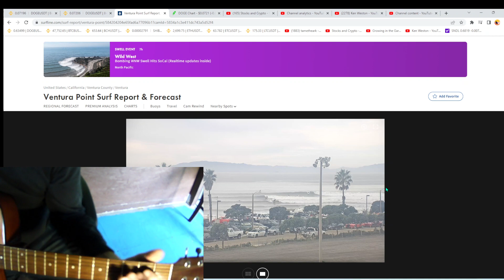Ventura Point.....Lord We Praise You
An easy song to play with the chords and tune